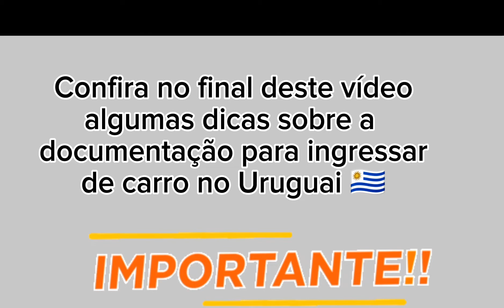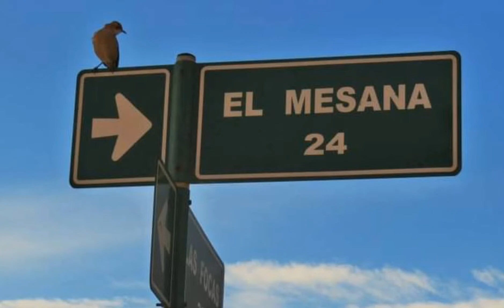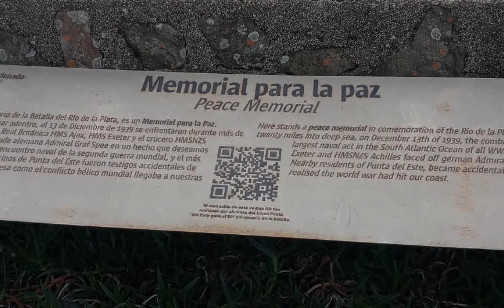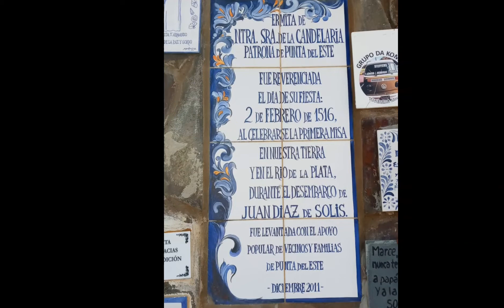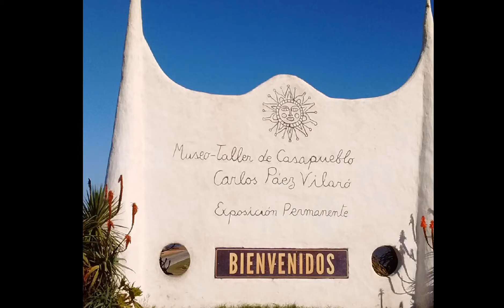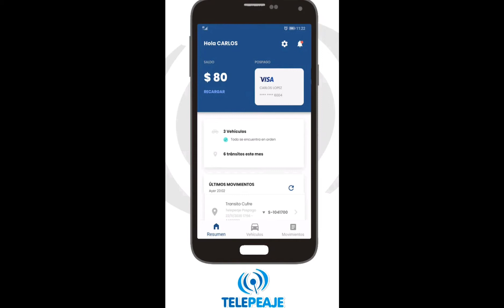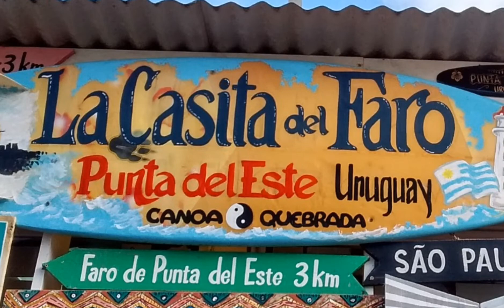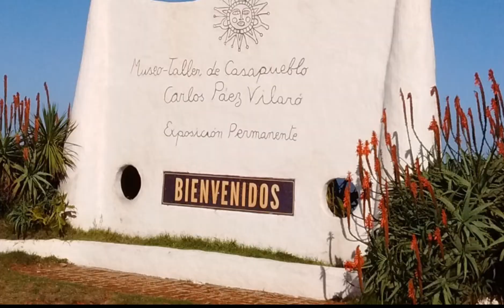Punta del Este - Uruguai 🇺🇾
Olá, viajantes!!

Hoje vamos visitar Punta del Este, que é o balneário mais famoso e badalado do Uruguai. A cidade possui locais incríveis, exclusivos e muito interessantes. Então fiquem conosco até o final e confiram todas as nossas dicas.

Sejam bem vindos ao canal Olá, viajantes!! Vem com a gente!